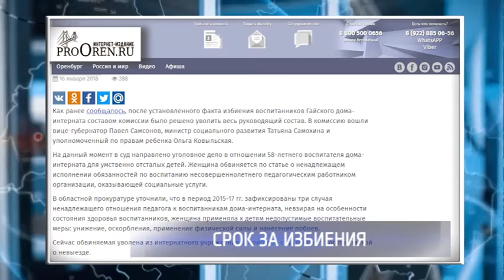В Гае воспитатель дома-интерната унижала, била и оскорбляла детей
В суд направлено уголовное дело в отношении 58-летней воспитательницы детского дома-интерната для умственно отсталых детей. По данным прокуратуры, женщину обвиняют в совершении трех эпизодов преступлений по статье «Ненадлежащее исполнение обязанностей по воспитанию несовершеннолетнего». По данным надзорного ведомства, она унижала, оскорбляла и била детей. Такое поведение воспитателя продолжалось два года - с 2015 по 2017 г.